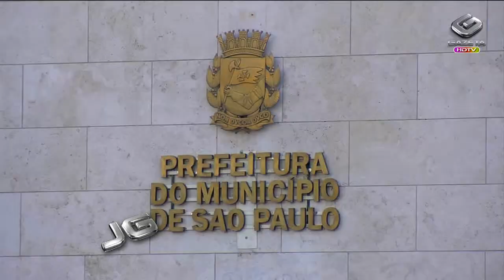Hotéis na Cracolândia viram ponto de usuários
Governo do Estado pressiona a Prefeitura de São Paulo para fechar hotéis e pensões irregulares na Cracolândia, no centro de São Paulo, sob a justificativa de que eles facilitam o consumo e o tráfico de drogas na região. A área de inteligência da Secretaria da Segurança Pública chegou a elaborar um dossiê que foi encaminhado em novembro ao Prefeito Fernando Haddad. Em nota, o Governo do Estado diz que não há qualquer entrave nem divergências nas diversas parcerias entre o Governo do Estado e a Prefeitura de São Paulo. Segundo o Palácio dos Bandeirantes, iniciativas conjuntas das duas esferas de governo na região estão sendo planejadas e conduzidas de comum acordo, sem quaisquer resistências, respeitadas as leis e o interesse público.